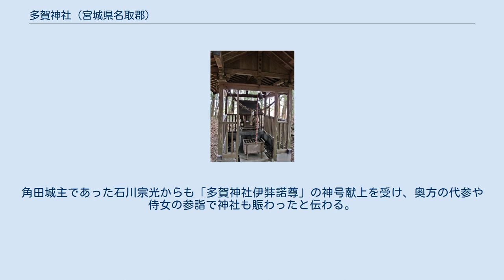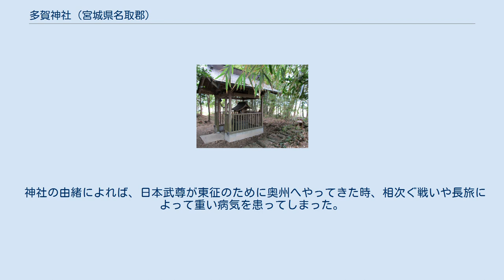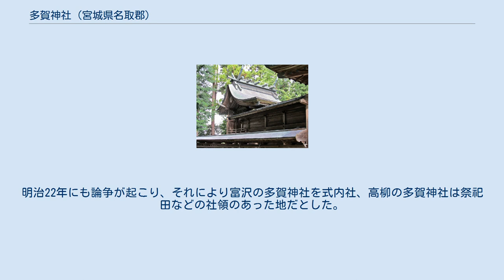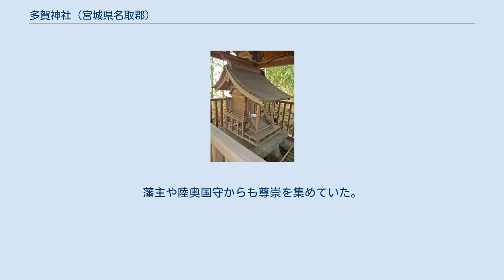多賀神社 (宮城県名取郡)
多賀神社（たがじんじゃ）は、宮城県旧名取郡にある神社である。
 陸奥国延喜式式内社百座のうち名取郡にある二座のうちの一座「多加神社」であり、現在仙台市太白区富沢と名取市高柳に鎮座する二社が論社とされている。
 多賀神社の鎮座する地域には富沢遺跡・大野田遺跡などの縄文時代の遺跡や大野田古墳群、郡山遺跡があるなど、歴史的にも重要な地域であった。
 多賀神社は仙台市内で一番古い神社であり、社伝によれば、景行天皇40年（110年）に日本武尊が東夷征伐の時に勧請したという。
第21代雄略天皇2年（458年）には圭田58束を賜り神礼祭式を行ったと伝わる。
往古は「大鷹宮」と呼ばれていたという。
 境内由緒書によると、多賀神社はこの地方の守護神として領主や武将から篤く崇敬されたという。
第70代後冷泉天皇の御代には、鎮守府将軍である源義家が東征の折に名取川を渡り当社に参拝し、武運長久を祈願し自筆の物を奉納したという。
 享保年間に建ててあった仮宮が大破。
その後も歴代仙台藩主から崇敬されたが、伊達重村の寄進を受け、安永4年（1775年）に社殿の普請が行われた。
角田城主であった石川宗光からも「多賀神社伊弉諾尊」の神号献上を受け、奥方の代参や侍女の参詣で神社も賑わったと伝わる。
 明治5年4月に村社に指定、同42年には大野田地区の春日神社と東大野田地区の寶龍神社を合祀し、大正8年の8月には幣帛供進社に指定された。
 景行天皇28年2月に日本武尊による東征の折に勧請されたと伝わる。
雄略天皇2年(458年)11月に祭祀田として圭田58束を奉り祭礼を行ったという。
当社の東には、その折に賜った祭祀田にちなむ「圭田」という地名が残されている。
 神社の由緒によれば、日本武尊が東征のために奥州へやってきた時、相次ぐ戦いや長旅によって重い病気を患ってしまった。
その時、柳の生い茂る温暖な地で祭壇や祠を設けて病気平癒を祈願したところ回復し、無事に大和の地へ帰ることができたという。
その病気平癒や国家安寧を祈願した祠が「多賀神社」のはじまりだと伝わる。
 当社の鎮座する地域にはこの由緒にちなむ地域名が現在も残されている。
 また、当社の南東970メートルの民家敷地内には日本武尊の神霊を祀る「白鳥神社」が鎮座している。
 当社は仙台市太白区富沢の多賀神社との間で、式内社「多加神社」がどちらの神社であるかという論争が度々起こったという。
歴史書「新撰陸奥風土記」には『多賀神社は富沢村にあり今は高柳村に鎮座するという。
しかし、高柳の多賀神社は往古は「若宮八幡」と呼ばれていたものを多賀神社へ改称したものである』と書かれているとある。
明治22年にも論争が起こり、それにより富沢の多賀神社を式内社、高柳の多賀神社は祭祀田などの社領のあった地だとした。
太白区の「西多賀」の地名は富沢の多賀神社にちなむもので、閖上地区や高柳の当社付近は以前は「東多賀」と呼ばれていた。
 明治4年2月には郷社になり、その後幣帛供進社に指定された。
藩主や陸奥国守からも尊崇を集めていた。
日本武尊の由緒にちなみ、特に病気平癒、延命長寿に御利益がある神社として近隣地域のみならず他県からも多くの崇敬者を集めている。